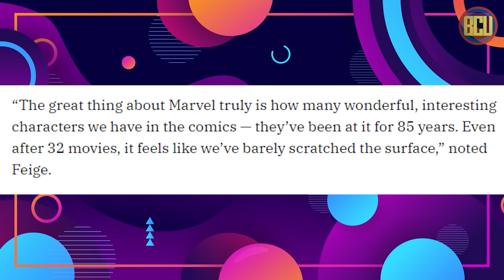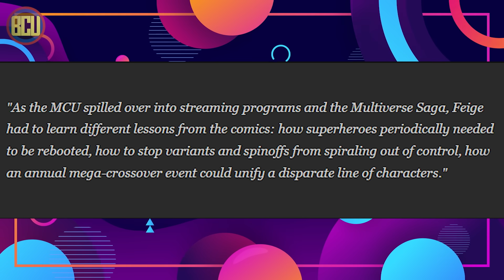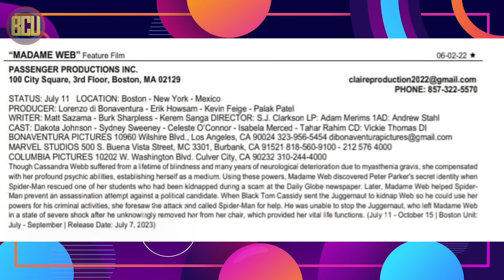ERA BARU MCU !! MUTANT SPIDERVERSE SIAP SIAP JOIN MCU 2.0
Hello Skrulls !

Follow the founder and host :
Ryan BCU

MCU REBOOT UNTUK MASUKIN X-MEN, FANTASTIC FOUR, DAN SPIDER-MAN DARI AWAL CERITANYA